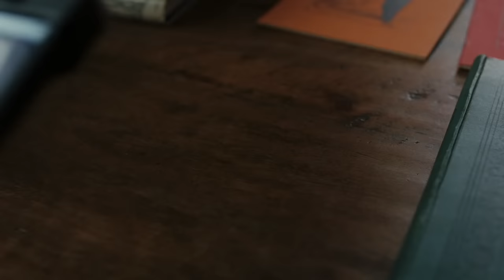'Interrogation of the Thrombey Family' Scene | Knives Out (2019)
Blanc (Daniel Craig) questions the Thrombey family about their whereabouts the night of Harlan's death.

Lionsgate presents: The Dollar Theater’s official YouTube channel! Come for the ONE DOLLAR MOVIES, stay to enjoy clips of all your favorites.